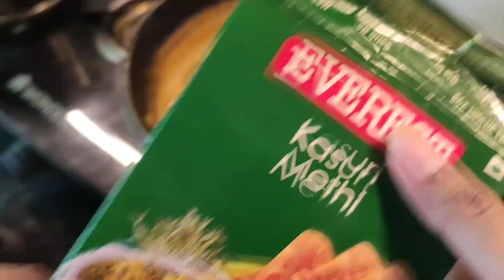छोले मसाला रेसिपी 😋नी प्रतिक्रिया 🤔/मी घरी दही कसे लावते🤔/रियाचा जीरा rice चवदार@shrutisworld7961